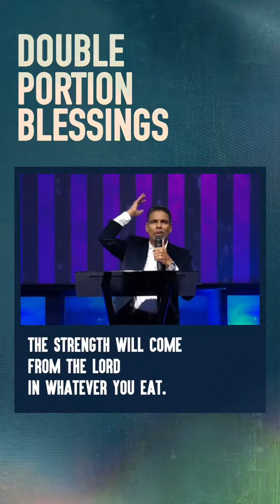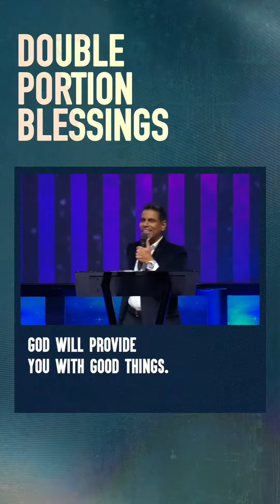Double Portion Blessings || Glory Tabernacle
Embrace the promise of bountiful blessings.
Trust in the word of God and believe in His guidance that turns every aspect of life into a beautiful journey.